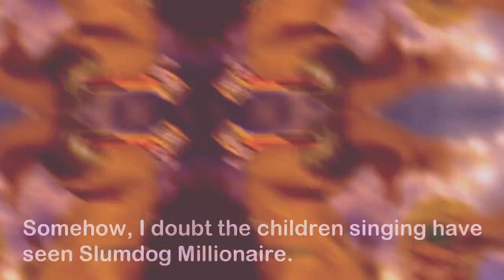ur boyfriend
Dio's recruitment video.